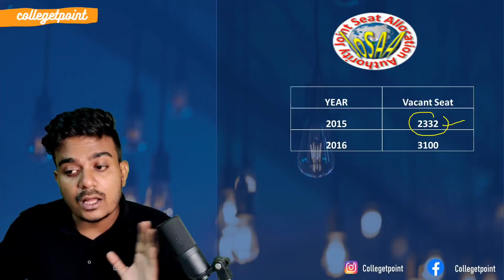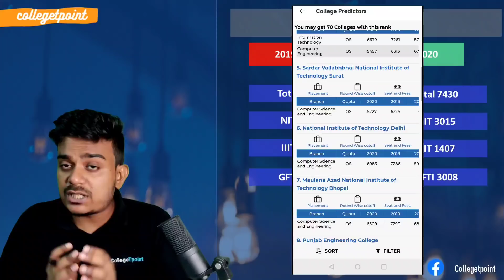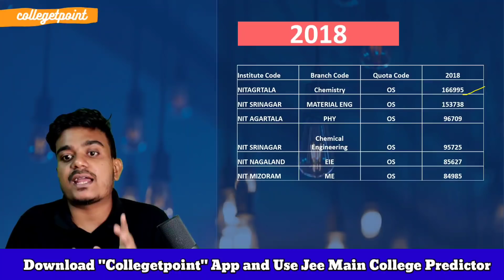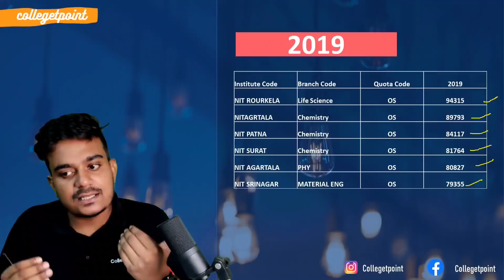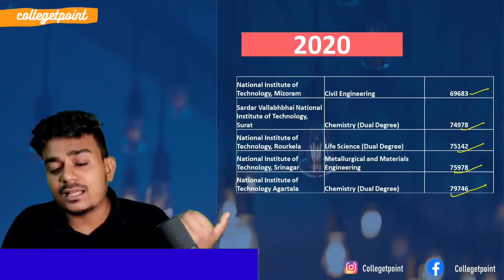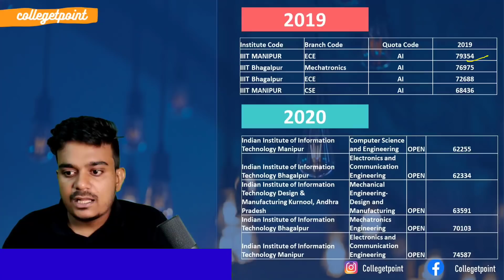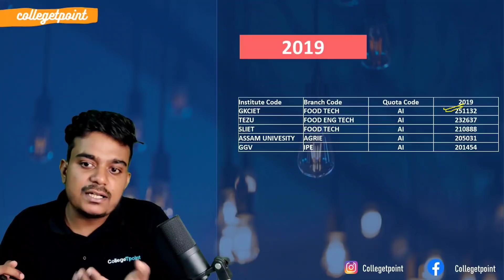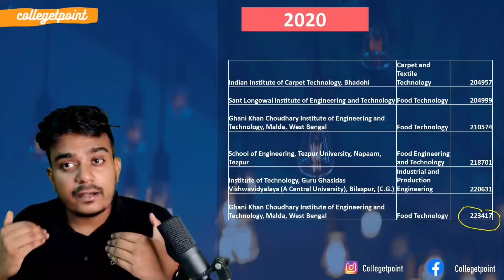CSAB 2021 | Jackpot Round?? | NITs IIITs GFTIs at low Rank | MYTH vs Reality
Download CollegeTpoint App for JEE MAIN Merit based Counselling Predictor
1) JOSAA Predictor
2) CSAB Predictor
3) JAC Delhi Predictor
4) WBJEE Predictor
5) JAC Chandigarh
6)IPU Predictor
7)MHCET Predictor
8)Haryana Counselling Predictor
Coming soon: Jee Advance JoSAA, Comedk,MPDTE& many more.

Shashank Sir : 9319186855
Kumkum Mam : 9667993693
Call Timings 10 am - 6 pm